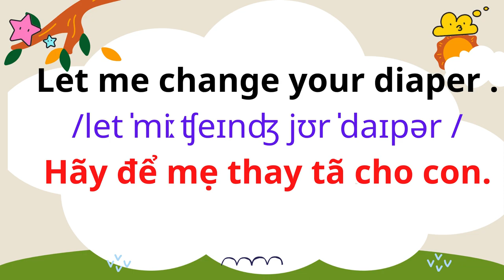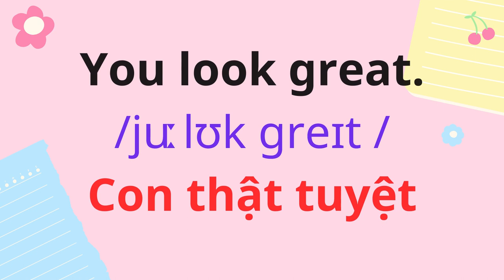English for Parents and Kids |Talk with me baby | 10. Let me change your diaper